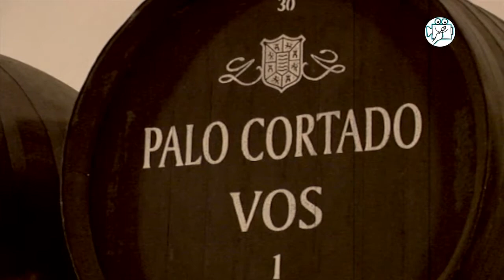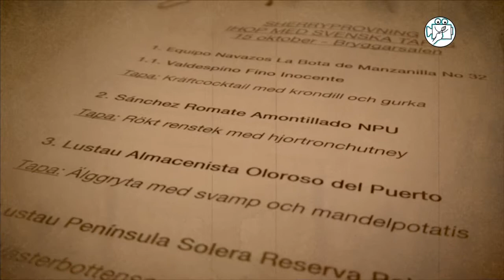SHERRYPROVNING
Sherryprovning med svenska tapas 15 oktober 2013